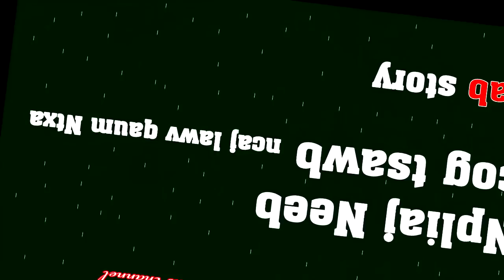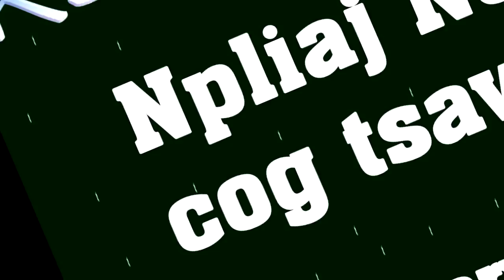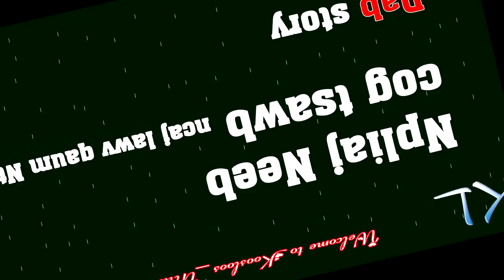Npliaj neeb cog tsawb ncaj lawv qaum Ntxa 6/18/2020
Npliaj neeb cog tsawb ncaj lawv qaum Ntxa